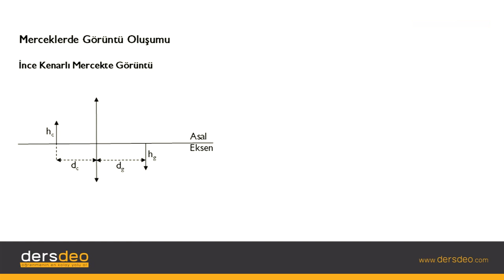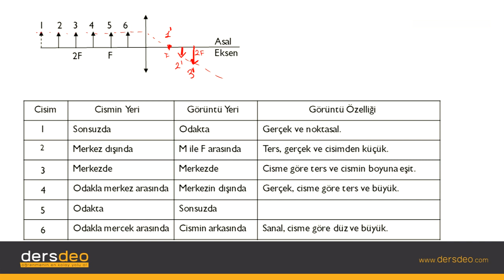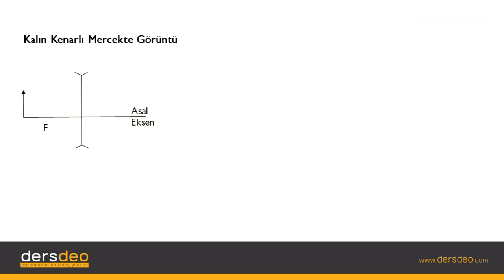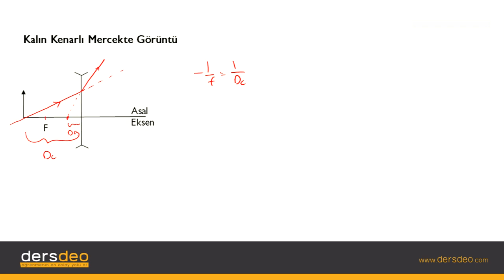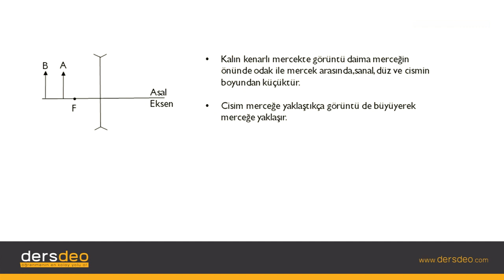Fizik, Fizik, TYT, Merceklerde Görüntü Oluşumu #05